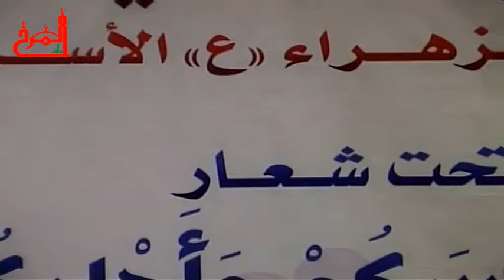دورا الاسرة في إصلاح المجتمع - الشيخ علي الهويدي - المرخ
موسم الزهراء الأسري الليلة الأولى الشيخ علي الهويدي
تنظيم اللجنة الثقافية لجمعية المرخ الخيرية
بمأتم المرخ
ليلة 26 جمادى الاخرة 1435هـ
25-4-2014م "